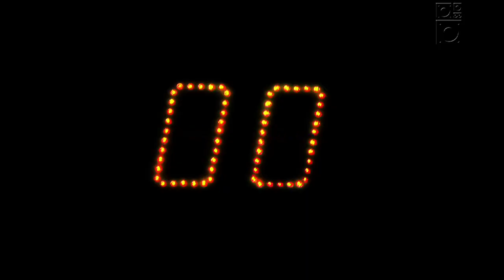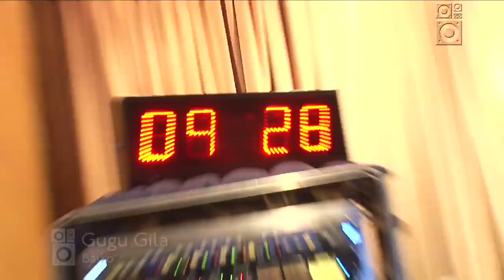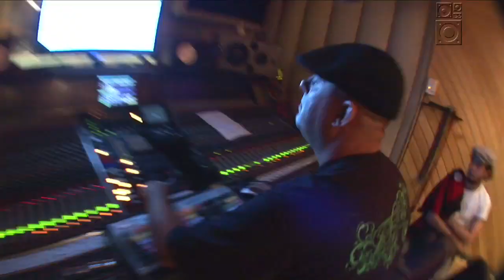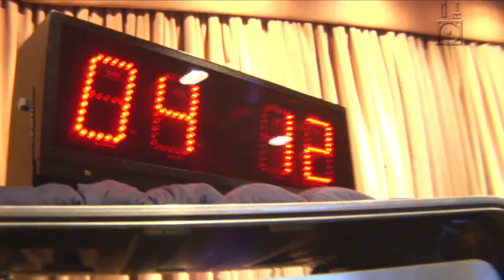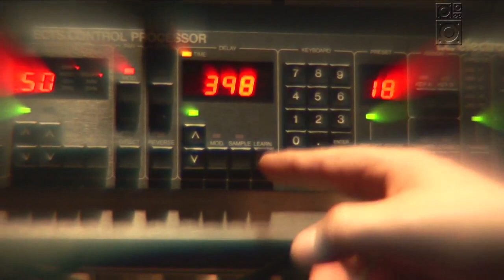Orquestra Contemporânea de Olinda - 10 Horas no Estúdio - Trama/Radiola 29/06/09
Orquestra Contemporânea de Olinda desafia o relógio para gravar sua música para o quadro 10 Horas No Estúdio do Radiola.